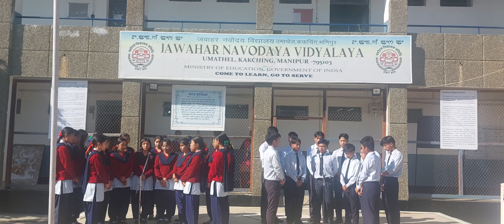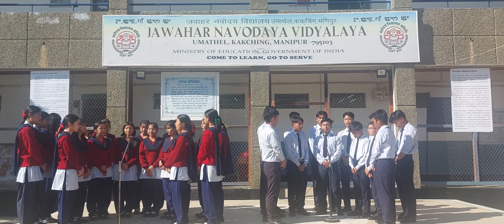Navodaya_Vidyalaya_Prayer